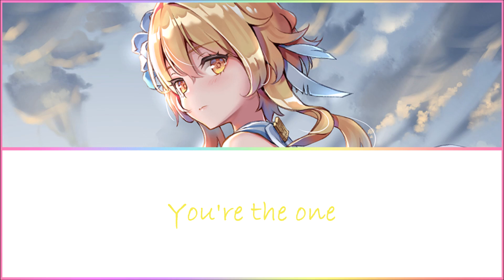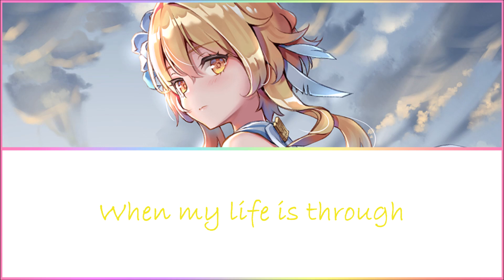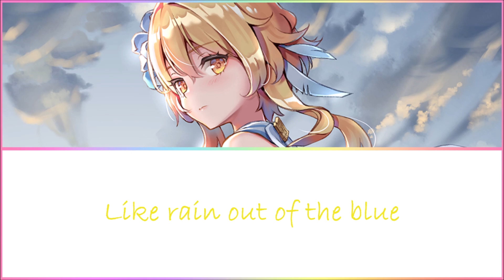Genshin Impact | Lumine's ENG VA - I Remember You | w/Lyrics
I have no idea why the video has like 10 secs of nothing at the end there-
Oh well, not the end of the world lmao

People have been really wanting more Sarah Miller Crews, and here she is! I'm not sure if she has anymore covers though unfortunately.

Song: I Remember You
Original Artist: Frank Ifield
Cover Artist: Sarah Miller-Crews (& the Quarantine Sessions Band)

Request songs in the comments and I'll get to them as soon as I can (please request songs I'm running low on video ideas, im desperate-)

Lyrics~
{Lumine}
Who made my dreams come true
A few kisses ago
Who said "I love you, too"
I do, didn't you know?
I remember too
A distant bell and stars that fell
Like the rain out of the blue

When my life is through
And the angels ask me to recall
The thrill of them all
Then I shall tell them

[Instrumental]

I remember too,
The distant bell and stars that fell
Just like the rain out of the blue

"I remember-"
Tell them
"I remember-!"
Tell them